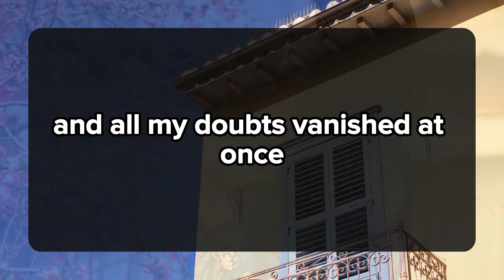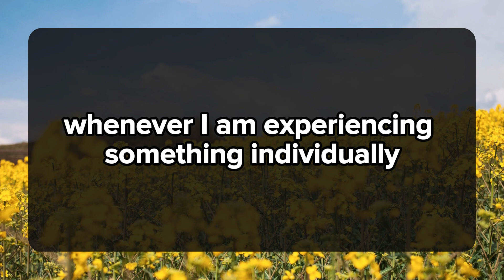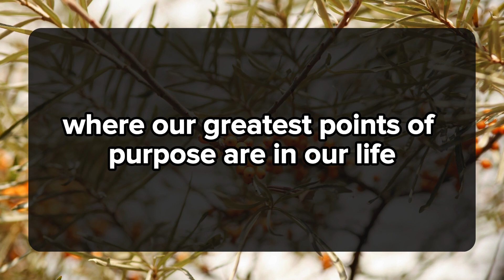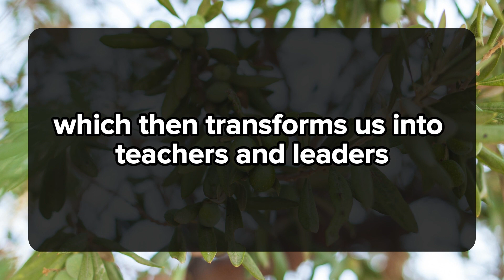😱😰I am ready to start a new life with you.. 💌 DM DF Divine Masculine to Divine Feminine | Twin Flame